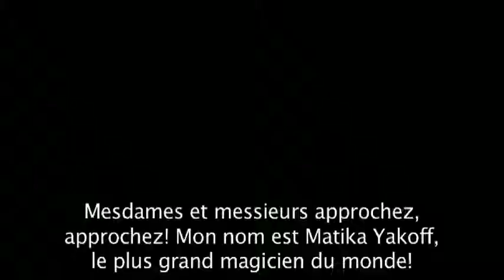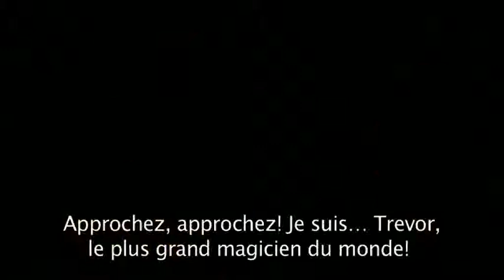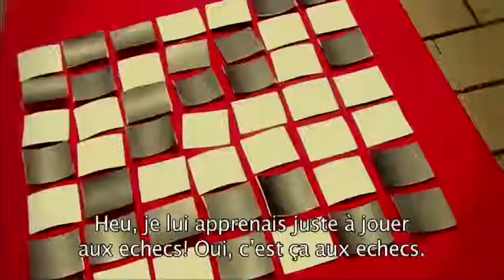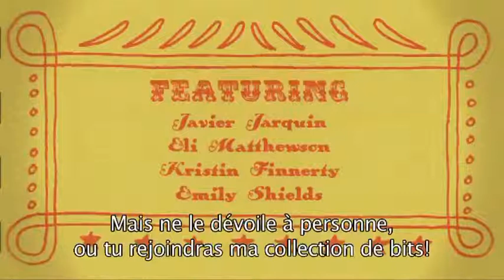FRENCH: Computer Science Buskers (Error Detection)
This video is a slightly different take on the card trick from the Error detection activity - it's a humorous approach to the serious question: can we communicate Computer Science concepts to the general public, especially in a situation where we must catch their attention first? French Subtitles